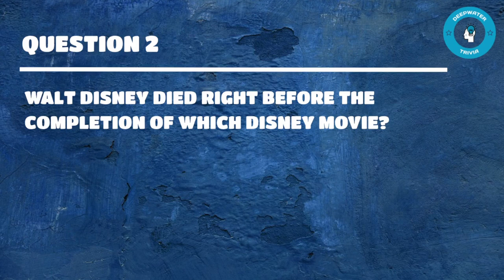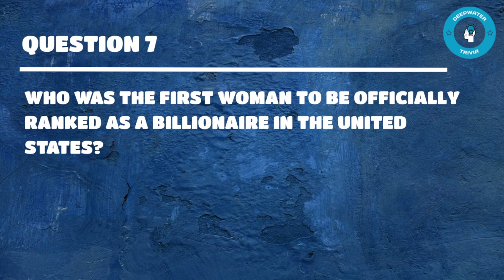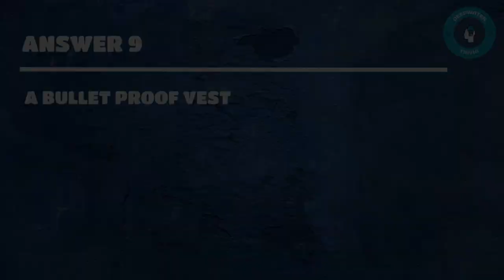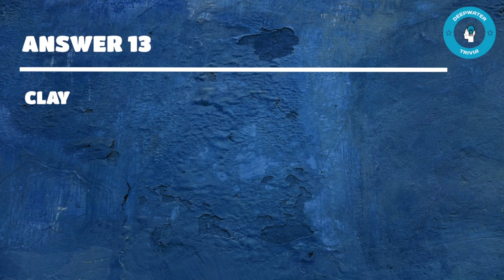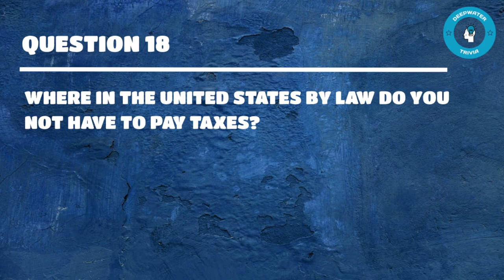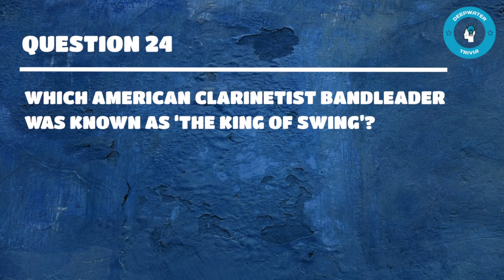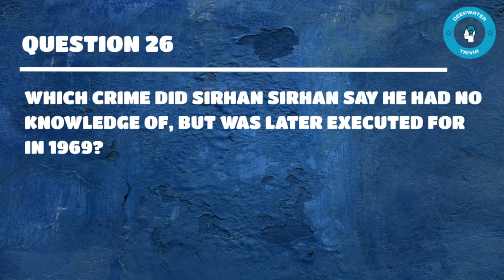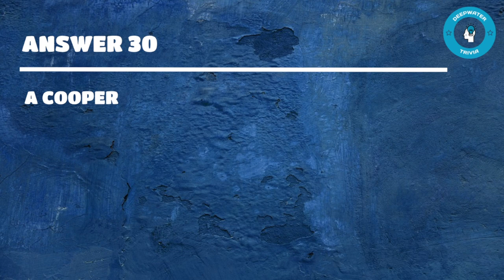General Knowledge Trivia | Quiz 66